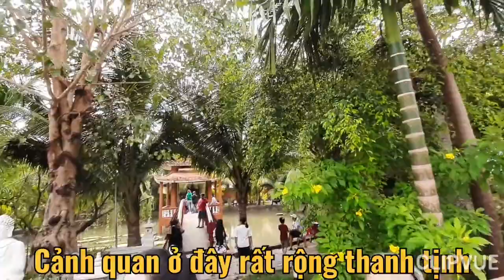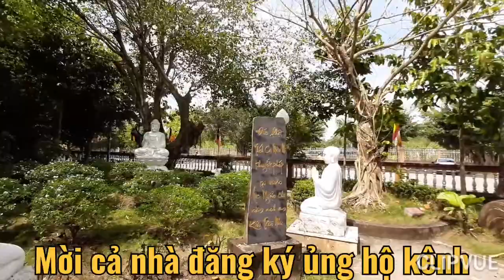Thiền Viện Trúc Lâm huyện Phong Điền Tỉnh Cần Thơ, điểm văn hóa tinh hoa ở đây có gì đặc sắc.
Nguồn :
 Link truy cập Facebook.